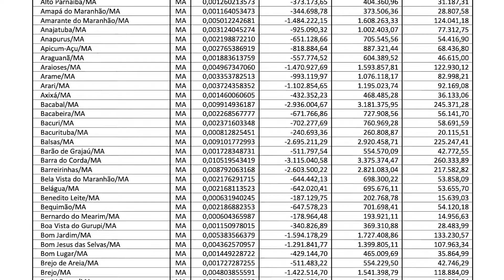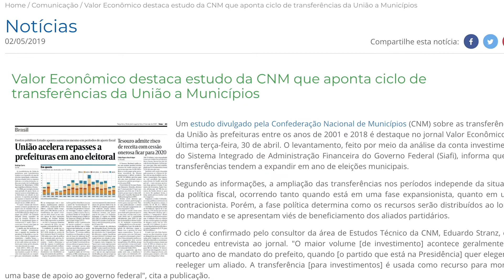Minuto Municipalista | Semana de 29 de abril a 3 de maio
Confira os destaques da semana no Minuto Municipalista.